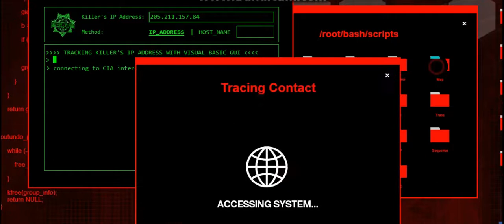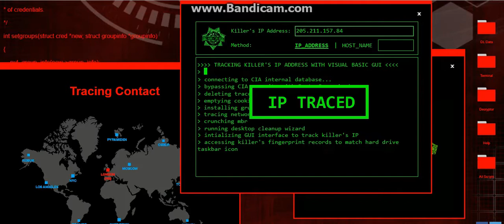how to pretend like a pro hacker